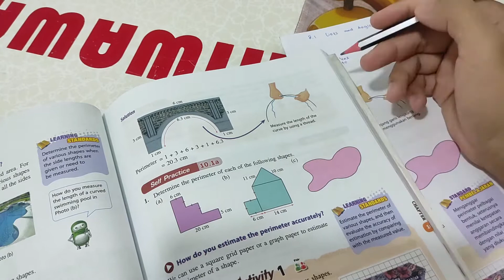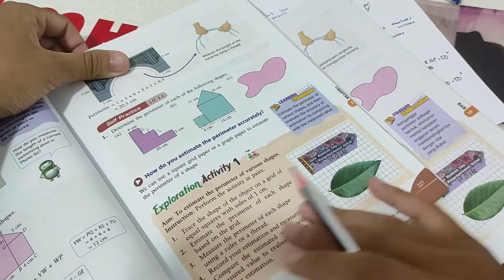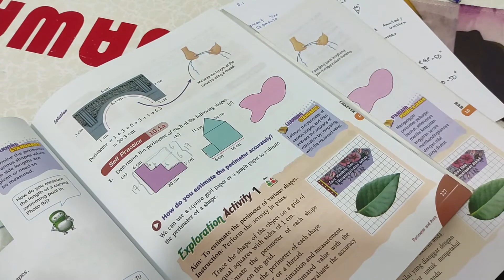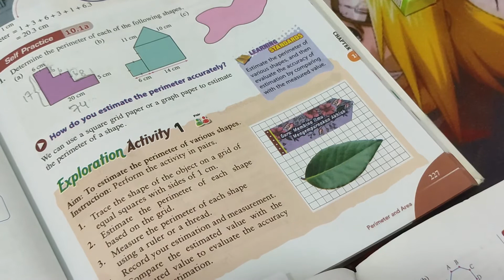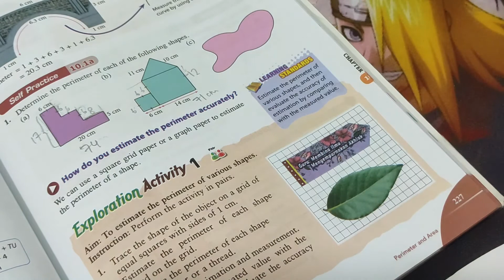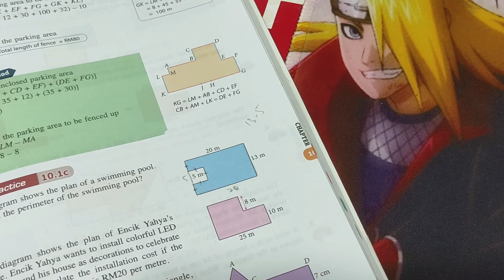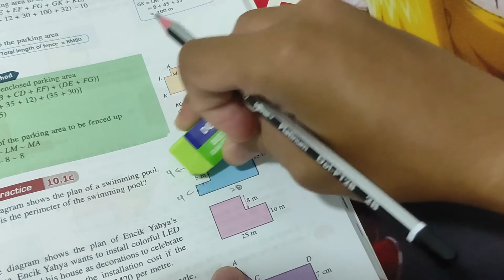Cara Mengira Perimeter/How to Calculate Perimeter